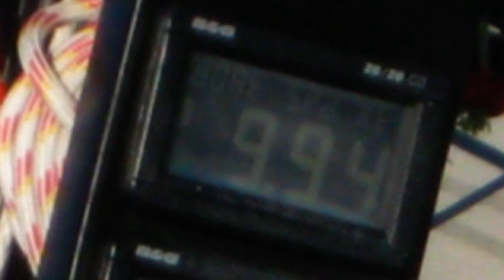Aan boord v/d Pleomax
Aan boord v/d Pleomax tijdens "Karin's" Snertrace vanuit Breskens.